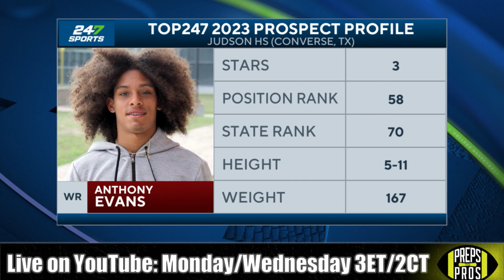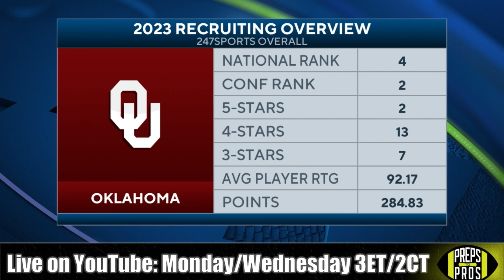The Sooners are HOT on the recruiting trail | Oklahoma Sooners, Makari Vickers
In this clip from Preps to Pros, Cooper Petagna and Andrew Ivins discuss the red-hot Oklahoma Sooners, as they've moved to no. 4 in the 2023 recruiting rankings, after landing 4-star Makari Vickers and 3-star Anthony Evans.